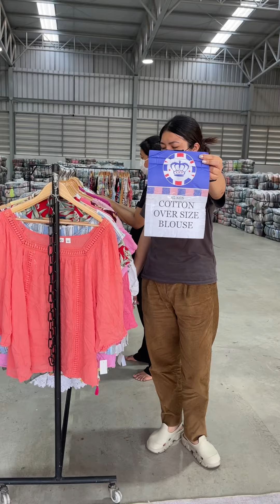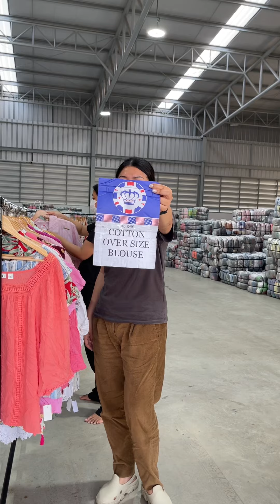เสื้อคอตตอนสาวอวบA ป้ายมงกุฎ ￼⭐️ ตัวละ 15฿⭐️ สวยฉ่ำ สมมงจริงๆ งานขายดี รีบสั่งเลยคะ